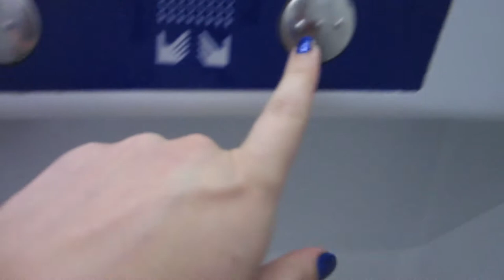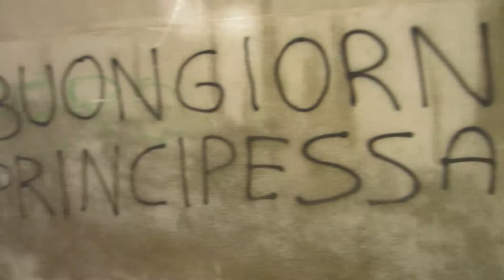Venice Boat Rides! (Day 434)